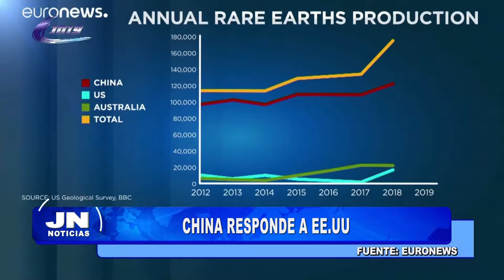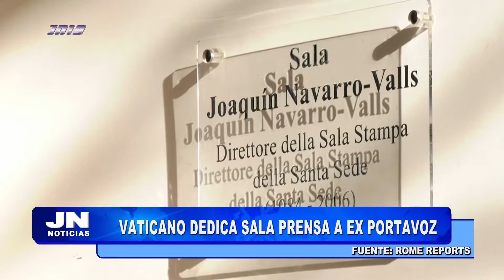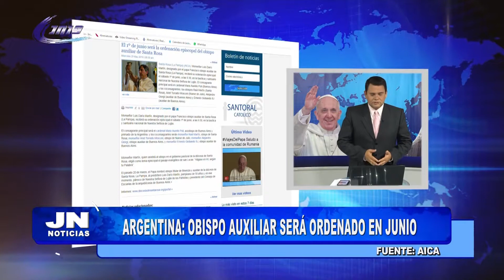JN NOTICIAS - 29 de mayo de 2019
Conducción: Ysmael Soto
Producción: Canal Jn19